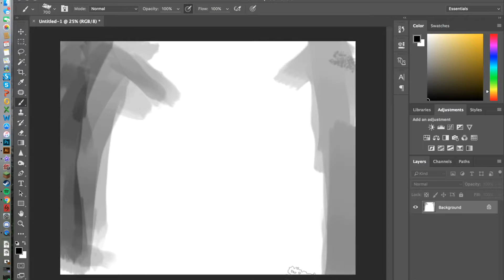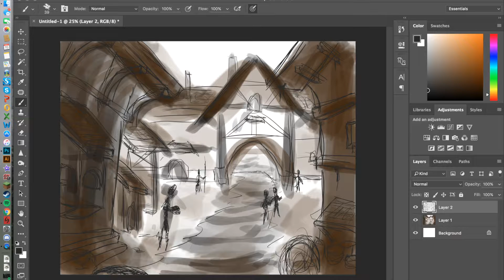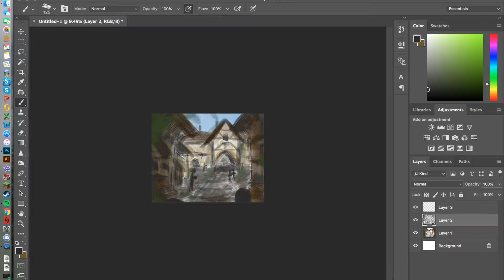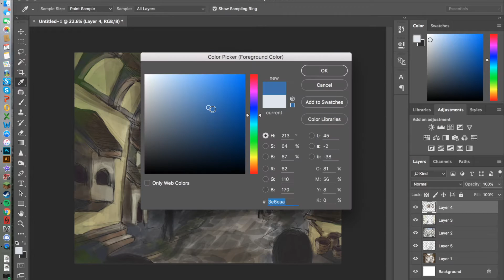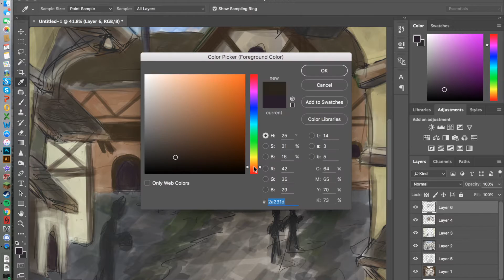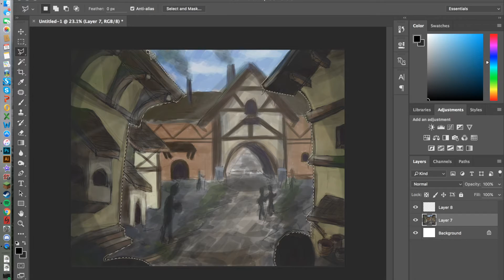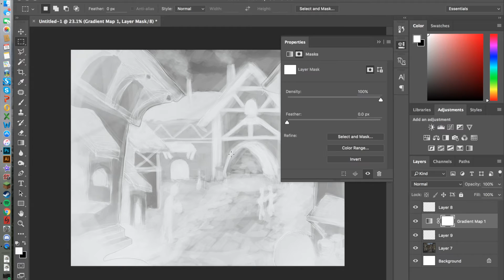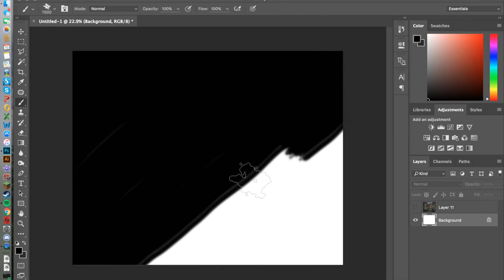Medieval Town (part 1)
Today I draw again